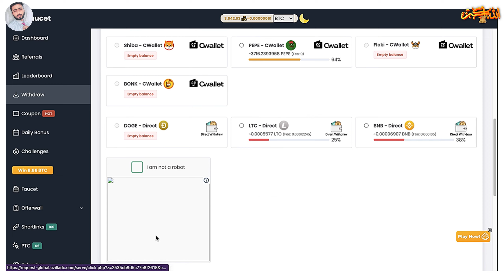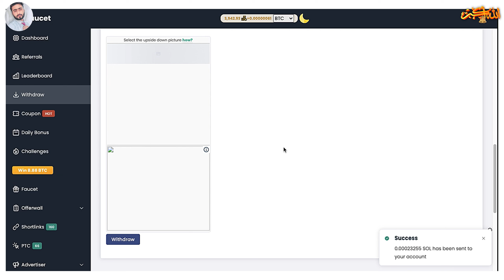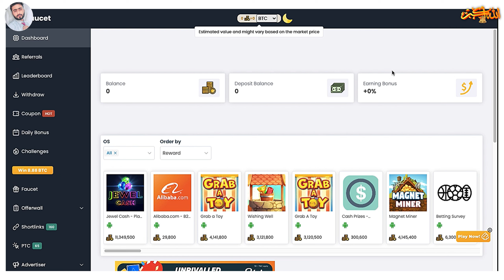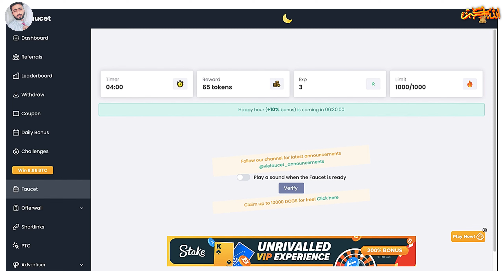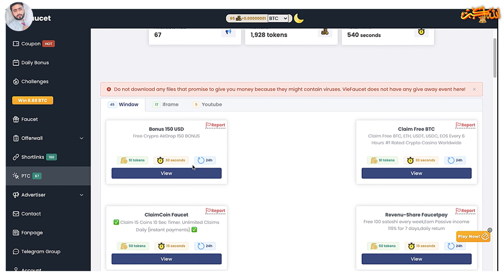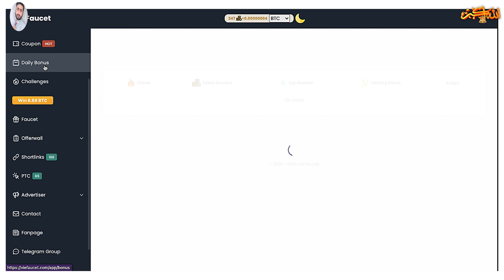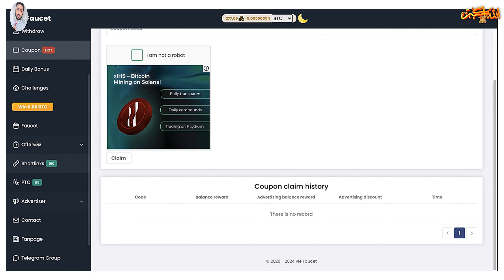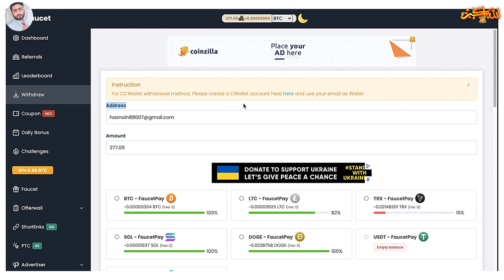No Investment Needed High Paying Solana Faucet | Solana Faucet Claim | Online Earning In Pakistan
Topic Related :
Solana faucet claim
solana faucet
free solana faucet
solana coin free faucet
high paying solana faucet
solana coin faucet
claim faucet solana
solana free faucet
best solana faucet
solana faucet pay
faucet da solana
free airdrop
new solana faucet site
claim free solana faucet
solana airdrops
solana sol
best solana airdrop
best solana airdrops
best solana staking rewards